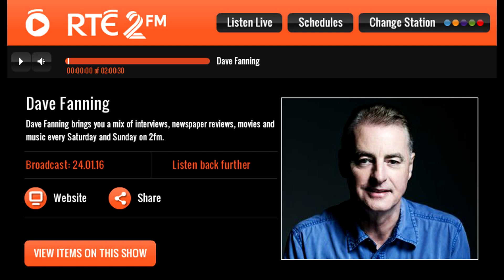RTE2FM Dave Fanning Interview: James Hyman (24 January 2016)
Broadcast: Sunday 24 January 2016, 9.06AM - 09:18AM (approx)
Dave Fanning Interviews James Hyman, Founder of The Hyman Archive